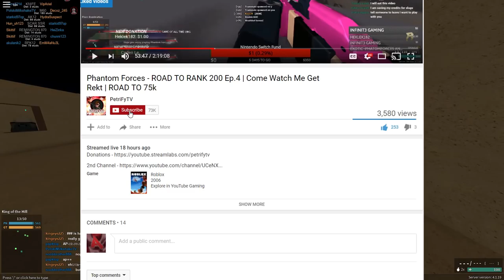FAN 1v1's SERIES IS BACK!!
Other Channels